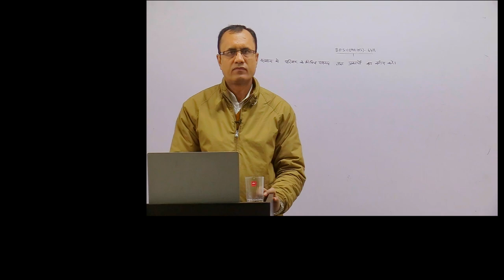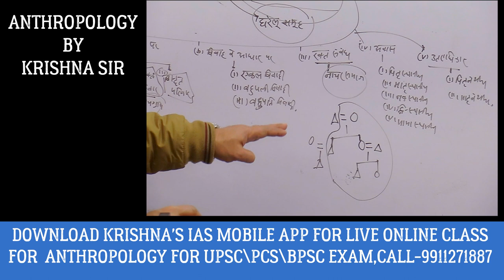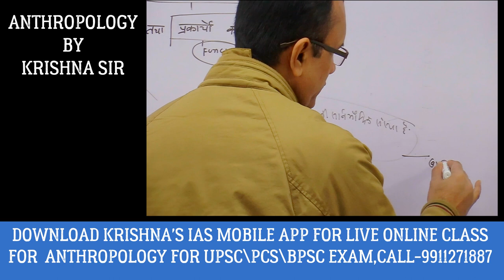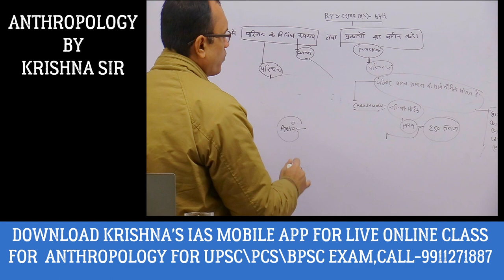BPSC(MAINS) -Q-ANSWER (ANTHROPOLOGY)KRISHNA'S IAS ANTHROPOLOGY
KRISHNA'S IAS IS BEST INSTITUTE FOR ANTHROPOLOGY IN INDIA.WE PROVIDE Live Online & Offline class for Anthropology for IAS\PCS\BPSC EXAM,CONTACT-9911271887